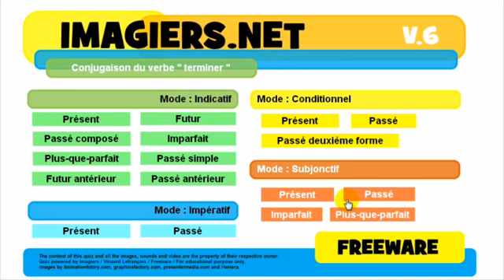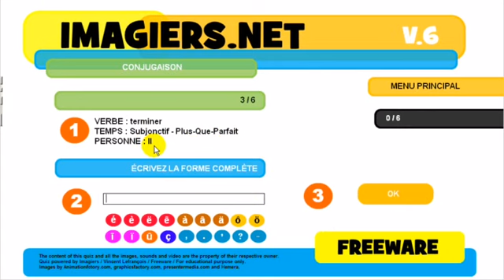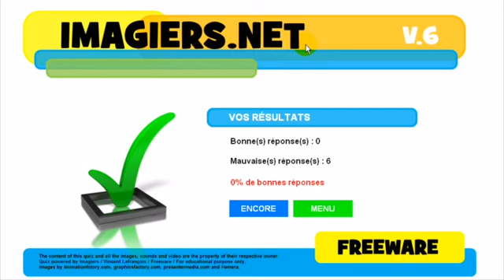フランス語レッスン Conjugaison # terminer